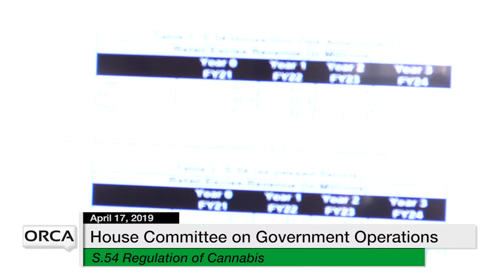Vermont State House - S.54 Regulation of Cannabis 4/17/19